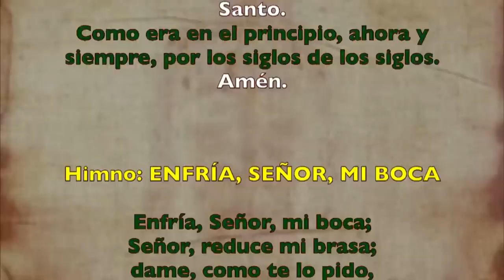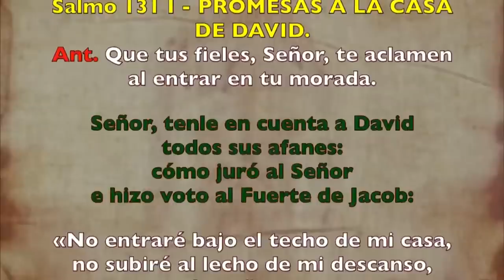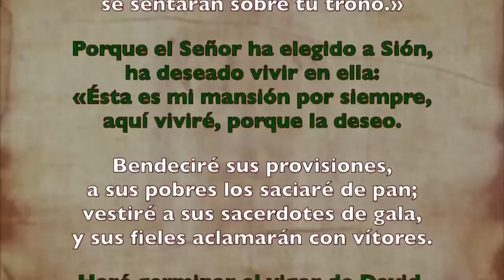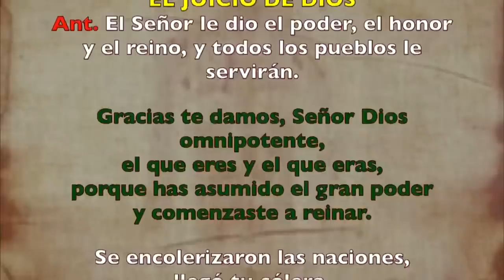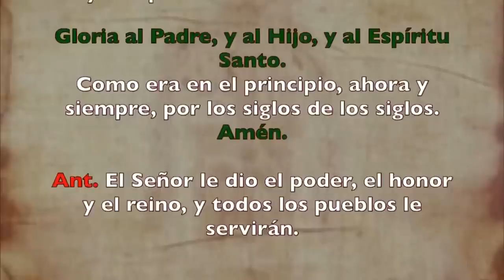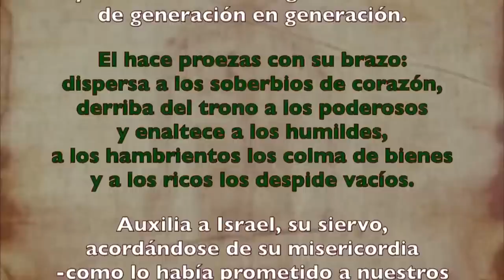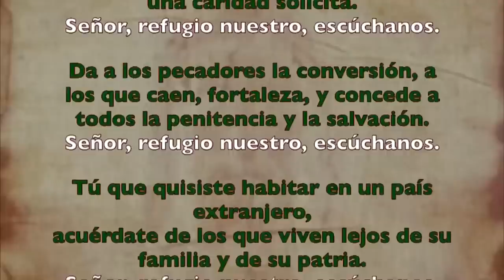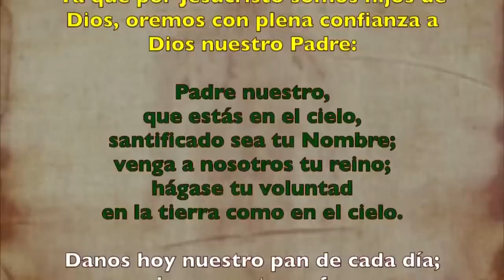Oración de la tarde (Vísperas), JUEVES 22 DE JUNIO 2023 I XI Tiempo Ordinario